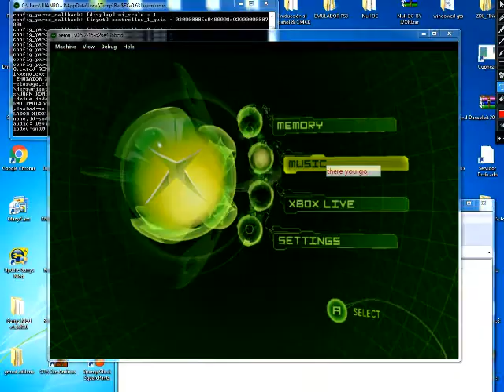Channel Trailer (kinda)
This is the official channel trailer Also its the first edited video yay :D